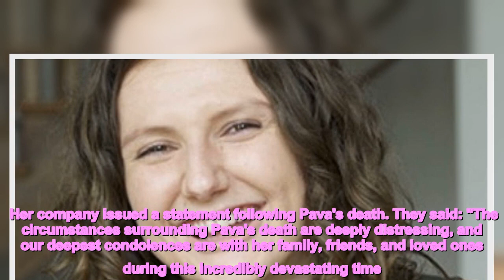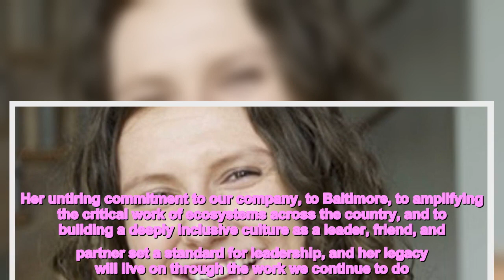Tech CEO who made Forbes 30 under 30 found dead in flat with blunt force trauma